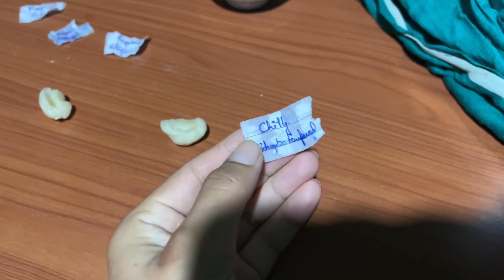What did we get in Guthur Dough Ball Prediction?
Happy Tibetan New Year 2023

I hope you’ll have a great year ahead🙏🥳